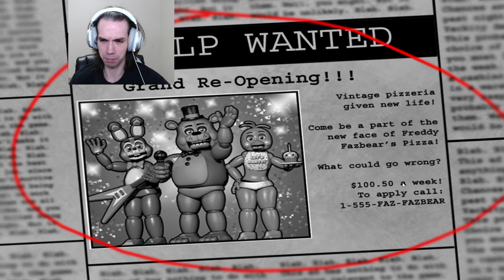Five Nights at Freddy's 2 - Night 1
Wish this game was scarier 😩